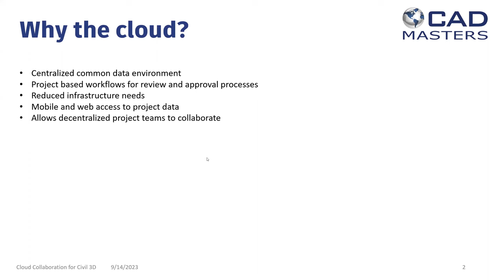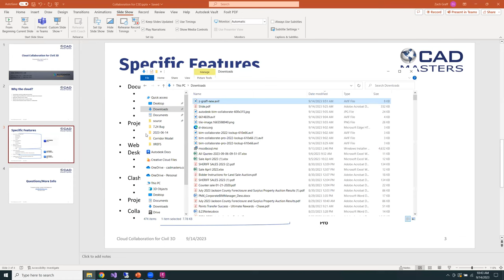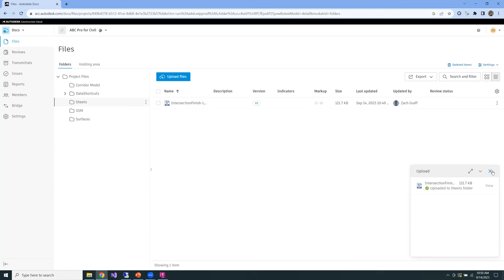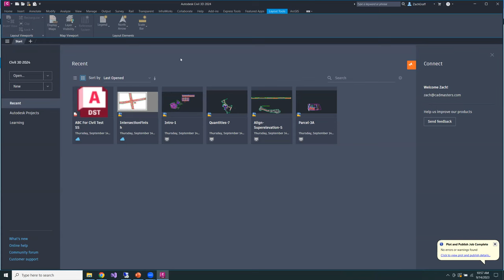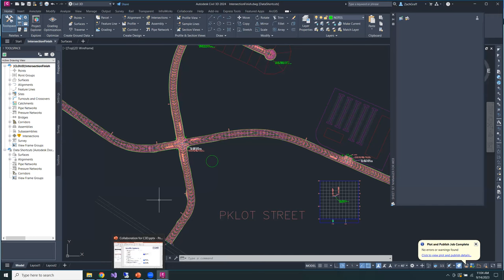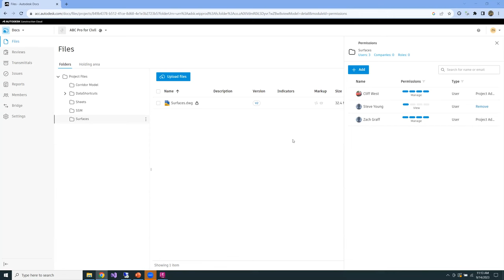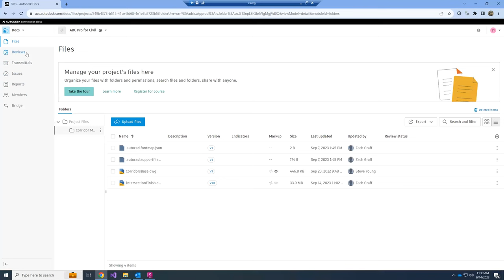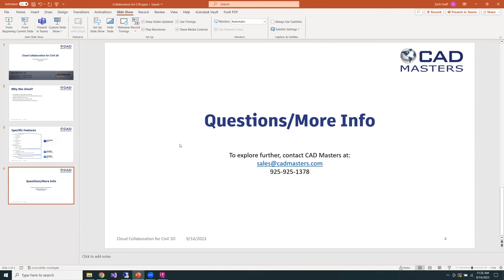Cloud Collaboration for Civil 3D Webinar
📢 Webinar Overview:
Join us for an insightful journey into "Cloud Collaboration for Civil 3D," where we will explore how cloud technology is reshaping civil engineering. Hosted by Zach Graff, CAD Masters' VP of Client Services, this session promises to equip you with the knowledge and tools to harness the full potential of cloud-based workflows in Civil 3D.

🚀 What to Expect:
In this dynamic webinar, you'll discover how cloud collaboration can streamline your Civil 3D projects, fostering seamless teamwork, improved project management, and efficient communication. Zach Graff, an industry expert, will guide you through:

1️⃣ Introduction to Cloud Collaboration: Explore the fundamentals of cloud technology and its applications in Civil 3D design and collaboration.

2️⃣ Real-time Collaboration: Learn how multiple stakeholders can collaborate on a single Civil 3D project in real time, breaking down geographical barriers and accelerating project timelines.

3️⃣ Efficient Data Management: Discover how cloud-based solutions optimize data storage, version control, and access, ensuring your team always works with up-to-date information.

4️⃣ Remote Work Possibilities: Gain insights into the flexibility and possibilities offered by cloud collaboration, enabling effective teamwork from diverse locations.

5️⃣ Best Practices and Case Studies: Benefit from practical tips and real-world case studies showcasing successful cloud collaboration implementations in Civil 3D projects.